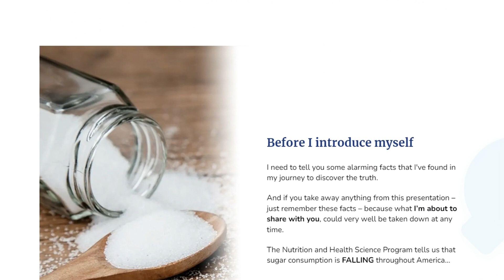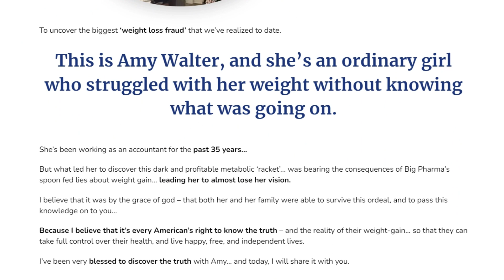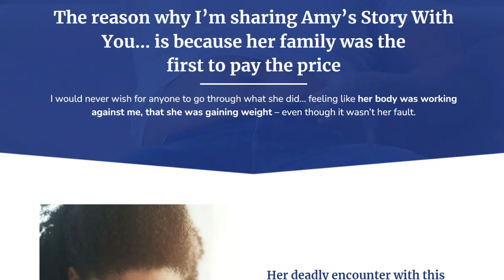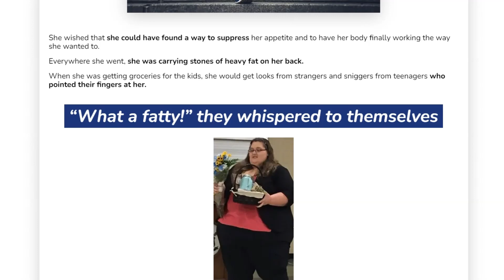Ultimate Sugar Flush Pro Reviews: The Game-Changing Solution for Effortless Weight Loss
Throughout this video, I will also provide important alerts to ensure that you avoid any mistakes when using or buying the Sugar Flush Pro supplement. So, pay close attention!

First and foremost, it is crucial to exercise caution when choosing the website from which you purchase Sugar Flush Pro. This supplement is exclusively sold on the official website. To assist you, I have conveniently placed the link in the video description below.

Are you tired of feeling sluggish, low on energy and struggling with cravings for candy? Well, so was I. But then I discovered Sugar Flush Pro, and my life changed for the better!

Sugar Flush Pro is a powerful supplement designed to help eliminate excess sugar from your body, providing incredible benefits. Want to know more? Let’s take a look at the main advantages of this product.

Now, what exactly is the Sugar Flush Pro supplement, and does it truly deliver results? The answer is a resounding yes! Sugar Flush Pro is a powerful supplement designed to help eliminate excess sugar from your body, providing incredible benefits. Sugar Flush Pro effectively assists in converting your blood sugar into usable energy. By supporting the absorption of sugar by your cells from the bloodstream, it allows glucose to enter and become a source of fuel for your entire body, thanks to the assistance of Magnesium. Furthermore, once the blood sugar is converted into energy, Sugar Flush Pro actively manages any excess sugar that enters your bloodstream, preventing it from transforming into unwanted and unhealthy fat deposits. Moreover, this supplement aids in slowing down the absorption of sugar and facilitates the metabolism of body fat. This means that every pound of fat, which contains over 3,500 calories, is transformed into usable energy that fuels you throughout the day.

To ensure complete transparency, we will now delve into the Sugar Flush Pro formulation. It consists of Biotin, Chromium, Juniper Berries, White Mulberry, Zinc, Guggul, Guggulsterone, Licorice, Cayenne, and Cinnamon. On the official website, you can find detailed information about how these ingredients work synergistically to restore your metabolism. Once again, the link to the official website can be found in the video description below. This is precisely why Sugar Flush Pro stands out from other metabolic supplements on the market—it incorporates the best ingredients directly sourced from nature in Okinawa. Therefore, you can trust the quality and effectiveness of this product, as numerous individuals have experienced remarkable results with Sugar Flush Pro.

Now, you may be wondering how to use Sugar Flush Pro for the best results. Don’t worry, because I have prepared an exclusive guide for you! Simply click on the link set in the comments below to access the complete product usage guide.

If you are ready to transform your health and get rid of excess sugar, do not waste time! Click the link in the comments right now and secure your Sugar Flush Pro. Your journey to a healthier life starts here!

I felt compelled to record this video not only to emphasize the importance of being cautious when purchasing Sugar Flush Pro but also to highlight the significant benefits this supplement offers. With Sugar Flush Pro, you no longer need to worry about pre-diabetes lurking around the corner, gradually adding inches to your waistline.

00:00 Sugar Flush Pro
01:02 What is Sugar Flush Pro supplement?
02:06 Sugar Flush Pro formulation
02:47 Does Sugar Flush Pro really works?
02:55 Sugar Flush Pro best offer
03:08 Sugar Flush Pro guarantee